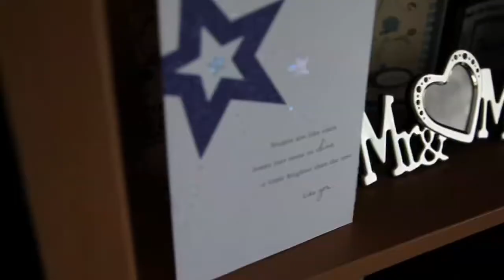Brett & Stephanie, Michigan Wedding Pictures, Northville Michigan, Northville Hills GC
Brett & Stephanie, Michigan Wedding Pictures, Northville Michigan, Northville Hills GC, Same Day Edit Wedding Video, Craig David Butler Studios